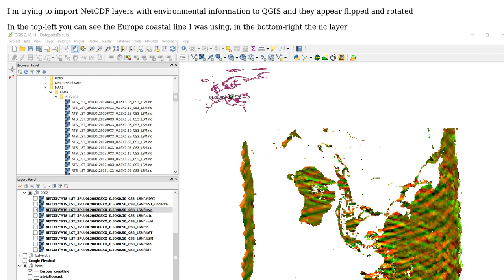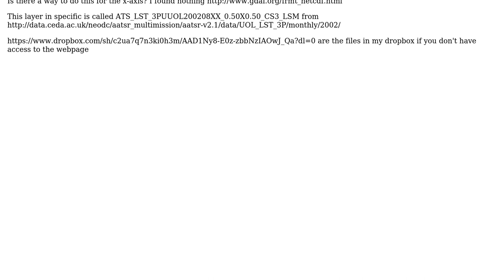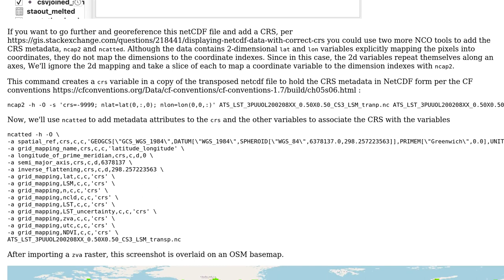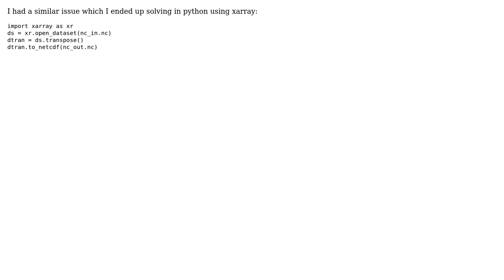GIS: NetCDF layer (.nc) appears flipped and rotated in QGIS (3 Solutions!!)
GIS: NetCDF layer (.nc) appears flipped and rotated in QGIS

With thanks & praise to God, and with thanks to the many people who have made this project possible! | Content (except music & images) licensed under CC BY-SA | Music | Images & others | With thanks to user Moskar user Majid Hojati user Dave X user Claire Michailovsky and the Stack Exchange Network Trademarks are property of their respective owners. You are responsible for your own actions.